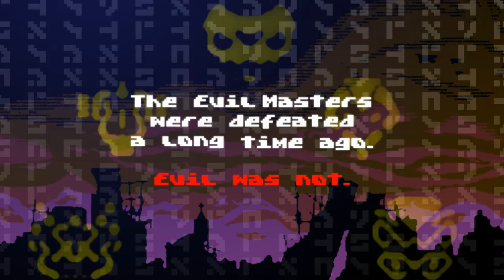MAH v2.0 / trailer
MAH is a Commodore 64 game developed between 2015 and 2017, and released in March 2018 on cartridge by RGCD on disk by Protovision and as a digital download by RETREAM